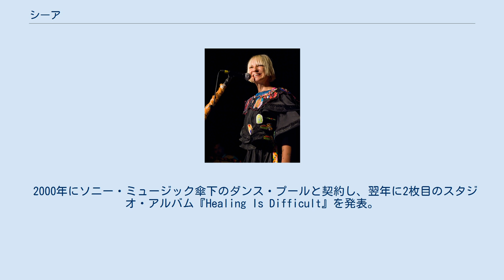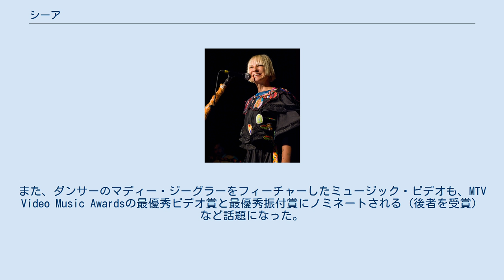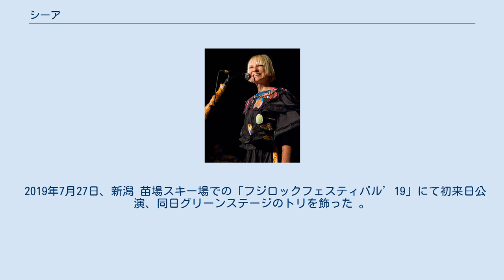シーア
バイセクシュアル・フェミニスト
シーア・ケイト・イゾベル・ファーラー（英: Sia Kate Isobelle Furler、1975年12月18日 - ）は、シーア（[ˈsiːə]）の芸名で知られるオーストラリアの歌手、ソングライター。
 1990年代中期にアシッドジャズバンド・クリスプのボーカルとしてその経歴を開始した。
1997年にバンド解散後、オーストラリアのレコード会社からソロデビューアルバム『OnlySee』を発表。
その後、イギリスのデュオZero 7のリードボーカルとして参加。
 2000年にソニー・ミュージック傘下のダンス・プールと契約し、翌年に2枚目のスタジオ・アルバム『Healing Is Difficult』を発表。
 レコード会社の宣伝に不満を持った彼女はGO! Beatと契約を結び、2004年に3枚目のスタジオ・アルバム『Colour the Small One』を発表。
 USAシアトル公演（2011年8月） 2012年にニーヨと共作した『Let Me Love You (Until You Learn to Love Yourself)」が全英シングルチャートで1位を獲得し、イギリスで史上49番目に売れたシングルとなった。
 2014年に発表した6枚目のスタジオ・アルバム『1000 フォームズ・オブ・フィアー』は、世界的ヒットシングル『シャンデリア』を生み出した。
同作は、その年度のグラミー賞において最優秀レコード賞を含む4部門にノミネートされた。
また、ダンサーのマディー・ジーグラーをフィーチャーしたミュージック・ビデオも、MTV Video Music Awardsの最優秀ビデオ賞と最優秀振付賞にノミネートされる（後者を受賞）など話題になった。
 彼女の音楽はヒップホップ、ファンク、ソウルをベースにしている。
また、2014年にBRW誌が発表した個人資産リストで彼女は40歳未満のオーストラリア人で97番目の資産家にランク付けされた。
 2016年、日本映画『秘密 THE TOP SECRET』の主題歌に「アライヴ」が採用される。
日本版ミュージック・ビデオに女優の土屋太鳳（公式バージョンは空手家の高野万優）がダンサーとして出演している。
当楽曲は2018年に、Honda「オデッセイ」のCMソングに起用された。
 同年、劇場アニメ『ファインディング・ドリー』のエンディングテーマに「アンフォゲッタブル, Unforgettable」が起用される。
 2019年7月27日、新潟 苗場スキー場での「フジロックフェスティバル’19」にて初来日公演、同日グリーンステージのトリを飾った 。